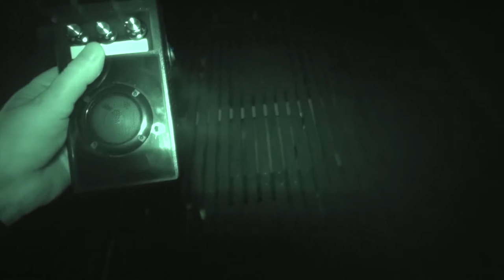USS Batfish Ghost Box clip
A short clip of a Ghost Box session on the deck of the U.S.S. Batfish Submarine from our investigation a few months ago.  Some interesting replies.